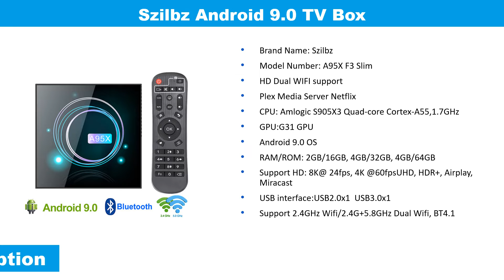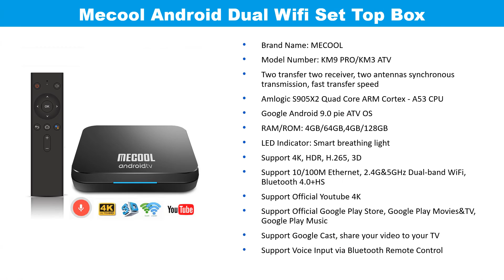Best Cheap Android TV Box Under $100 | Smart TV Box On AliExpress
Welcome to The Gadget Tube... Top 5 best cheap android tv box under $100. Smart TV Box.

1. Mecool Android Dual Wifi Set Top Box

2. Xiaomi Mi Android TV Box

3. Reyfoon Android 9.0 TV Box

4. Vontar Android Smart TV Box

5. Szilbz Android 9.0 TV Box

Mecool km3 atv androidtv google certified tv box android 9.0 4gb 64gb amlogic s905x2 4k dual wifi set top box km9 pro 2/16 4/32g. best cheap android tv box under $100. Original global xiaomi mi tv box s 4k hdr android tv 8.1 ultra hd 2g 8g wifi google cast netflix iptv set top box 4 media player. Android 9.0 tv box tx6 4gb 32g 64gb 5.8g wifi allwinner h6 quad core usd3.0 bt4.2 4k google play youtube set top box tx6 netflix. Hk1 max smart tv box android 9.0 4gb 128gb 64gb 32gb rockchip 4k wifi netflix set top box media player 2gb16gb android 9 box. Android 9.0 tv box a95x f3 slim amlogic s905x3 4g 32g/64g 8k hd dual wifi support plex media server netflix.

best cheap android tv box on aliexprss, buy android tv box online store, best smart tv box in 2019, tv set top box in your budget,